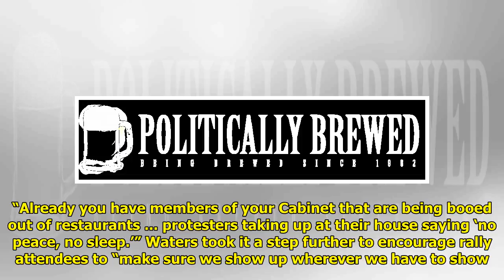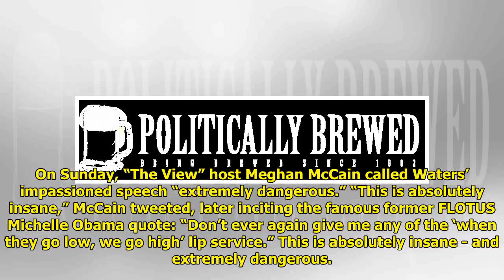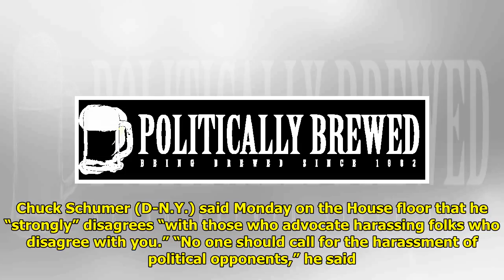Maxine Waters' Call To Pressure Trump Cabinet Sees Pushback From Both Dems, GOP World Today